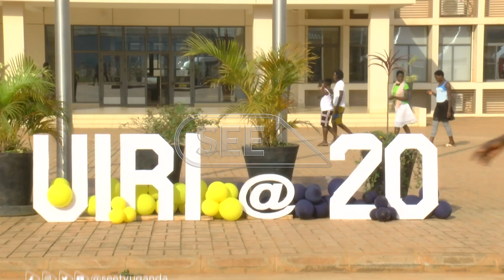EMBRACE LOCAL GOODS: Dr Musenero rallies for improved funding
Science and Technology Minister Dr Monica Musenero has asked Ugandans to stop maligning locally-made products because no country develops it’s industrial base by relying on imported products.
Musenero says Uganda’s scientists are now able to manufacture globally recognized products which Uganda should embrace.